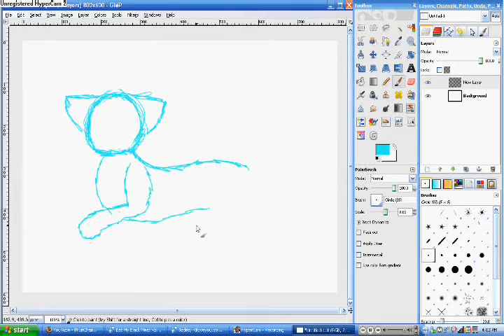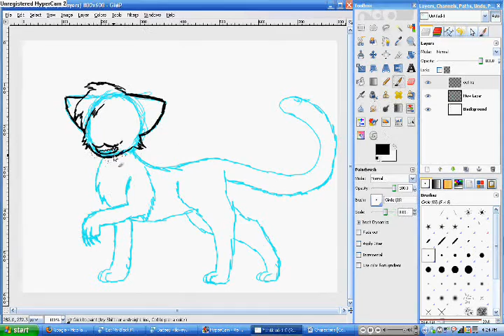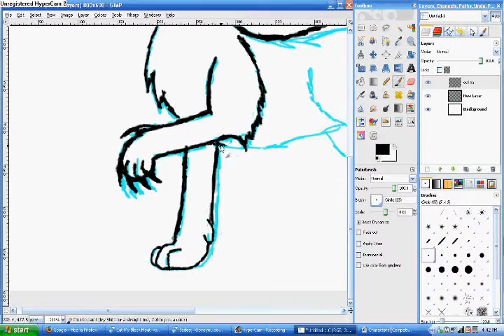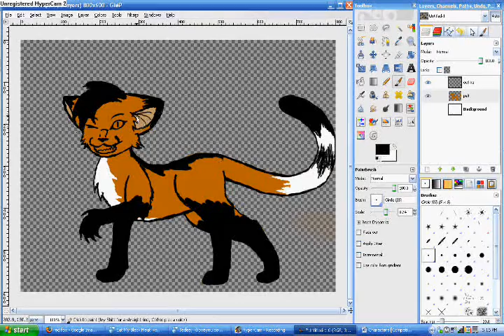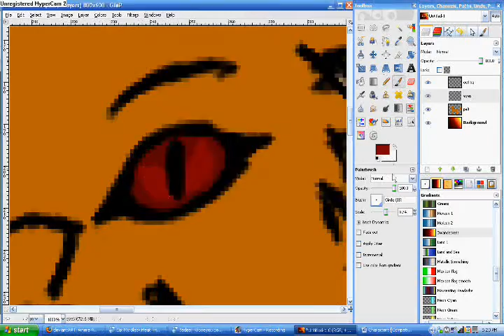Tokala Speedpaint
Youtube killed the original audio. sorry.

Tokala is a HE. His right eye is gray..
Another of my characters.
Tokala means Fox in the Native American language.
HE IS A CAT.

Programs used: GIMP, Windows Media Maker, MS Paint